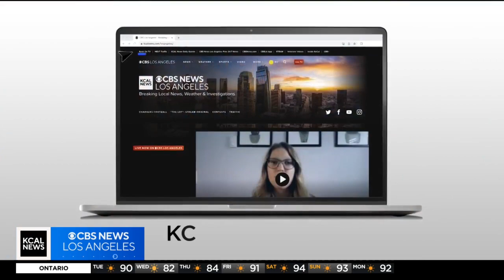Madchen Amick talks about directing "Riverdale" episode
Madchen Amick directs Season 7 Episode 13 "Chapter One Thirty: The Crucible"